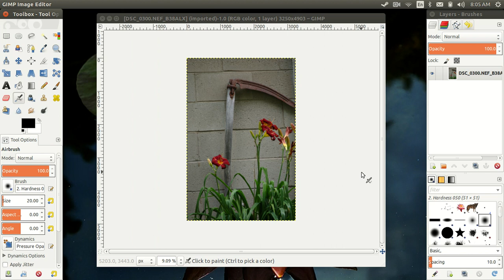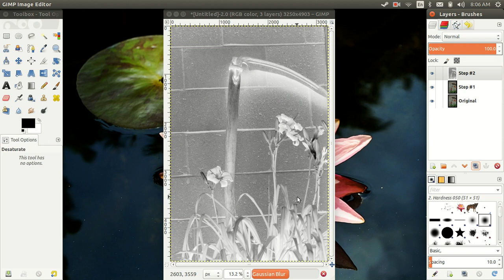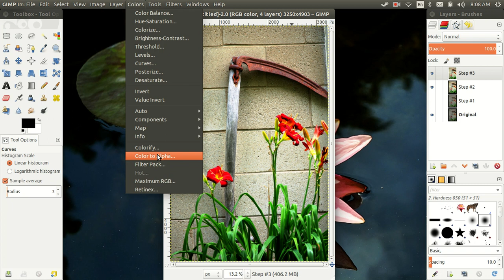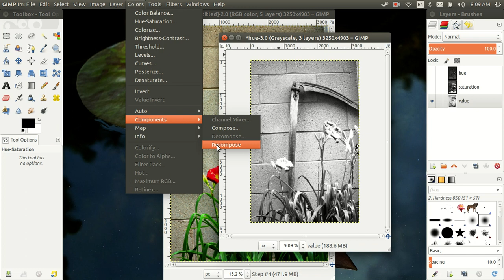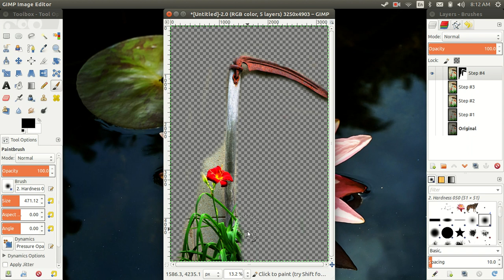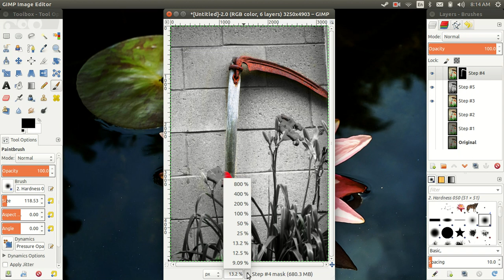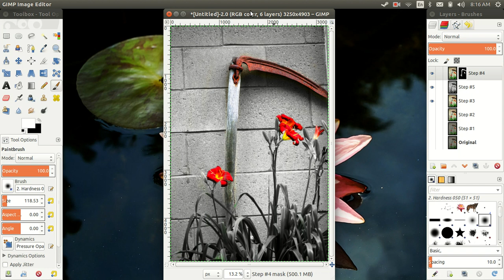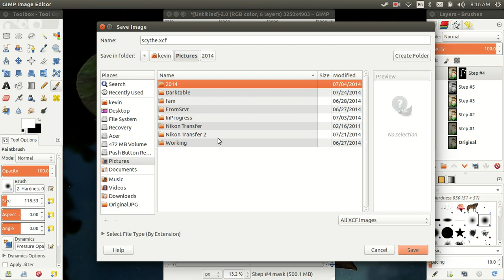Gimp 2.8 photo development no narration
development of a photo of a scythe in gimp 2.8